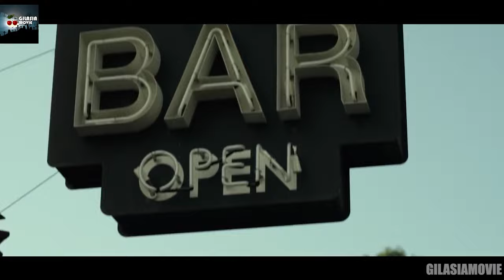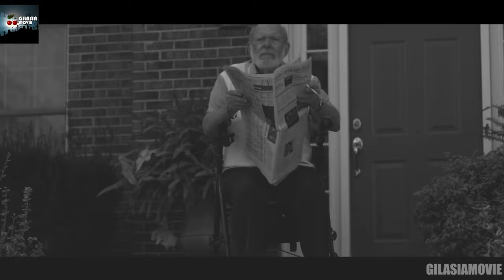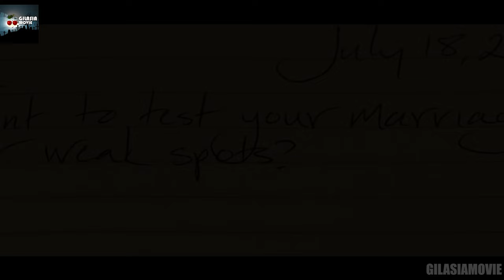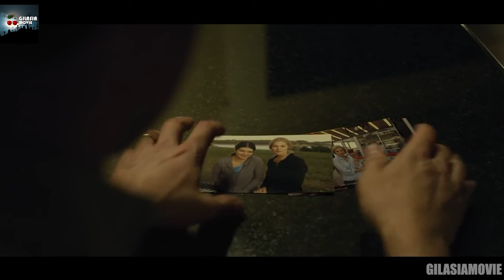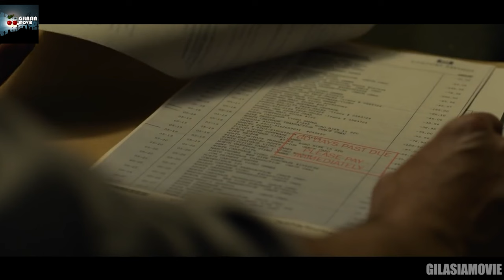مردی که بخاطر گم شدن همسرش، مورد شک همه مردم قرار گرفته؛ اما جریان خیلی پیچیده تر از این حرفا میشه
خلاصه فیلم دختر گم شده
خلاصه فیلم Gone Girl
نقد و بررسی

تحلیل فیلم
نقد و بررسی فیلم Gone Girl
تحلیل فیلم Gone Girl
فیلم های معمایی جهان